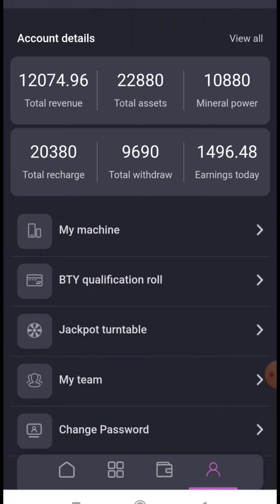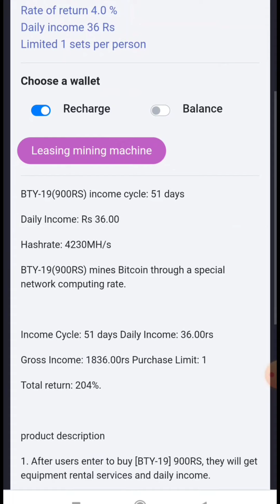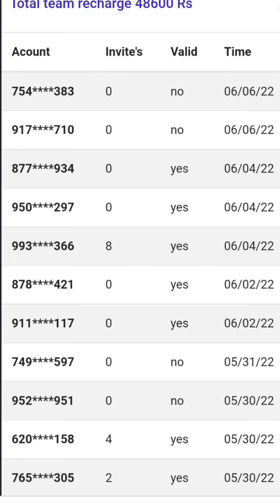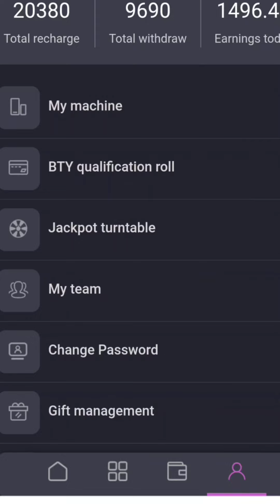BTY TOKEN KYA HAI || NEW LOOT OFFER ||CASHBACK LOOT OFFER || NEW OFFER BTY TODAY ||BTY EARN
भाई लोग आप इसमें कोई भी invest नही करना क्यों की पहले ये पैसा देता था अब लालच देकर हम लोग को लूट रहा है। अब आप से request है। की इसमें को भी invest नही करना plz

ये video उस time record huaa tha जिस time ये पैसा देता था, पहले लालच दिया  अब सब को लूट रहा है। आप से request 🙏🙏 है। कोई भी invest  नही करना।